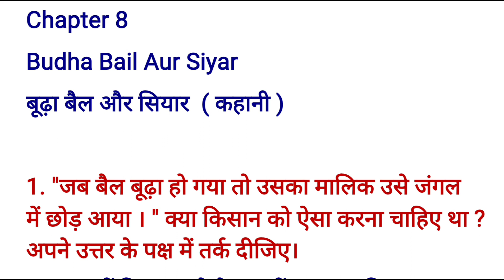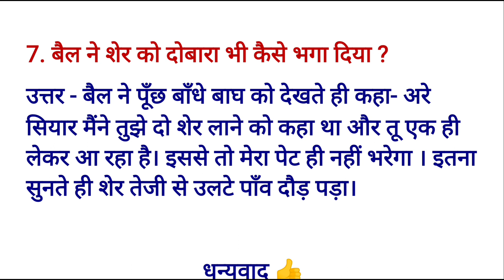8. बूढ़ा बैल और सियार प्रश्न उत्तर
Chapter 8
Budha Bail Aur Siyar
बूढ़ा बैल और सियार  ( कहानी )

8. बूढ़ा बैल और सियार प्रश्न उत्तर || Question Answer || Hindi Class 6 JCERT
Jharkhand Board
JCERT
jac board
Class 6
Hindi
Bhasha Manjari class 6
Question Answer
Hindi Class 6 JCERT
Hindi Class 6 JCERT Chapter 8
Chapter 8

Budha Bail Aur Siyar class 6 chapter 8
class 6 hindi chapter 6 Budha Bail Aur Siyar question answer
Budha Bail Aur Siyar class 6
Budha Bail Aur Siyar question answer
Budha Bail Aur Siyar question answer class 6
Budha Bail Aur Siyar ka question answer
class 6 hindi chapter Budha Bail Aur Siyar

Jharkhand Board
Class 6
Hindi

1. "जब बैल बूढ़ा हो गया तो उसका मालिक उसे जंगल में छोड़ आया । " क्या किसान को ऐसा करना चाहिए था ? अपने उत्तर के पक्ष में तर्क दीजिए।
उत्तर - नहीं किसान को ऐसा नहीं करना चाहिए था। आखिर उस बैल ने पूरी जिन्दगी उसके खेतों में काम किया। अंत समय में उसे जंगल में छोड़ आना कहीं से अच्छी बात नहीं है। उसे घर पर रखना चाहिए था।

2. बैल ने गुफा को अपने लिए उपयुक्त क्यों समझा ?
उत्तर - क्योंकि वह स्थान चारे, पानी एवं सुरक्षा की दृष्टि से काफी अच्छा था बैल ने सभी परिस्थितियों का आकलन किया और वहीं सुख-शांति के साथ आराम से जिन्दगी बिताने का निश्चय किया।

3. जंगल में बैल का सबसे घनिष्ठ कौन बन गया ?
उत्तर - जंगल में बैल की अन्य जानवरों से दोस्ती हो गई। सियार से उसकी घनिष्ठता ज्यादा हो गई थी।

4. शेर को अपनी तरफ आता देखकर भी बैल क्यों नहीं डरा?
उत्तर - बैल समझदार था। वह धैर्यवान था । उसमें आत्म विश्वास कूट-कूट कर भरा था। इसलिए शेर को अपनी तरफ आता देखकर भी नहीं डरा एवं चतुराई पूर्वक युक्ति निकाली।

5. शेर को भगाने के लिए बैल ने क्या किया ?
उत्तर - शेर को भगाने के लिए बैल ने आत्मविश्वास के साथ गुफा की तरफ मुंह करके कहा अरी भाग्यवान तैयार  रहो आज हमारे बच्चों के लिए अच्छा भोजन मिला है। एक शेर इसी तरफ आ रहा है। शोर मत मचाना, चुप रहना नहीं तो वह भाग जायेगा। जैसे ही पास आयेगा मैं सींग से उसे मार डालूंगा। शेर भाग गया क्योंकि उसे बैल खतरनाक प्राणी लगा।

6. सियार ने शेर को क्या समझाया?
 उत्तर- सियार ने शेर को समझाया कि वह बैल है आपके खाने की चीज, खतरनाक जीव नहीं है। आप अपनी पूँछ मेरी पूँछ से बाँध लीजिए और चलिए उसके पास । देखिए वह आपसे कैसे डर जायेगा। तब आप उसे मारकर आहार बना लेना।

7. बैल ने शेर को दोबारा भी कैसे भगा दिया ?
उत्तर - बैल ने पूँछ बाँधे बाघ को देखते ही कहा- अरे सियार मैंने तुझे दो शेर लाने को कहा था और तू एक ही लेकर आ रहा है। इससे तो मेरा पेट ही नहीं भरेगा । इतना सुनते ही शेर तेजी से उलटे पाँव दौड़ पड़ा।

धन्यवाद 👍